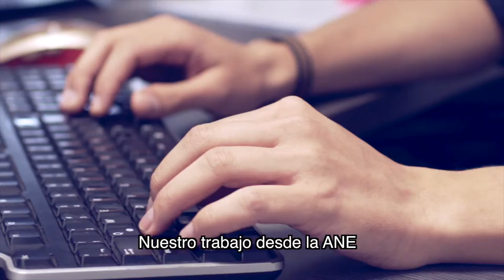PROYECTO PROSPECTIVA - ANE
La ANE presenta en 2018 el  proyecto de prospectiva que consiste en una visualización y proyección de las necesidades de espectro que tendrá Colombia a diez años, especificando los mecanismos y la valoración con un entendimiento transversal de la tecnología.